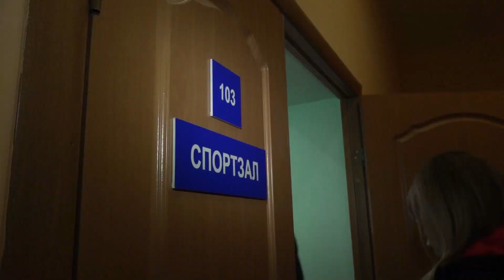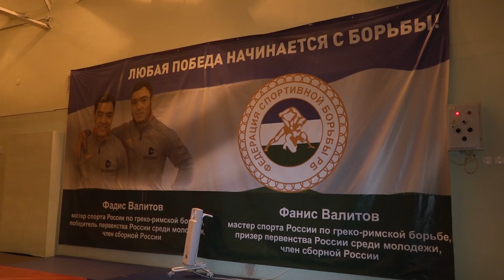Борис Беляев посетил ФОК "Юбилейный" и ознакомился с его работой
Глава Администрации Борис Беляев ознакомился с работой Физкультурно-оздоровительного комплекса Юбилейный, пообщался со спортсменами и тренерами.